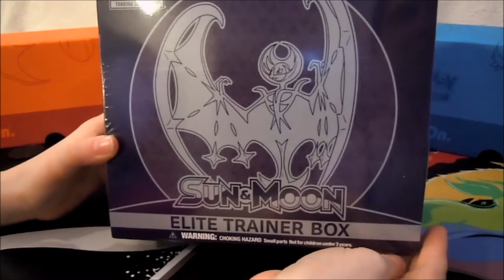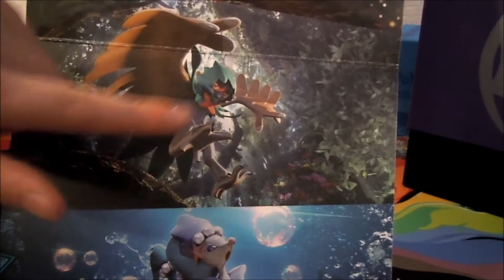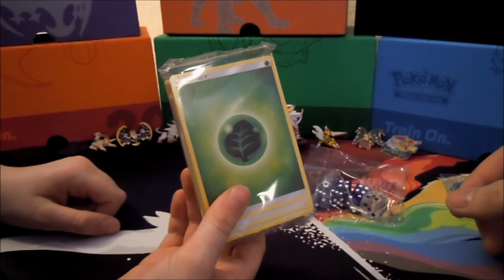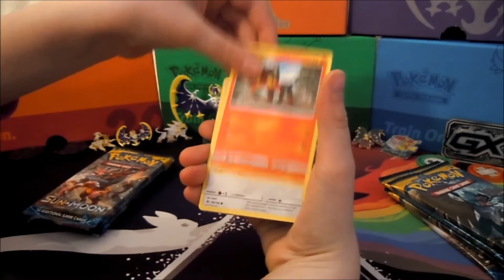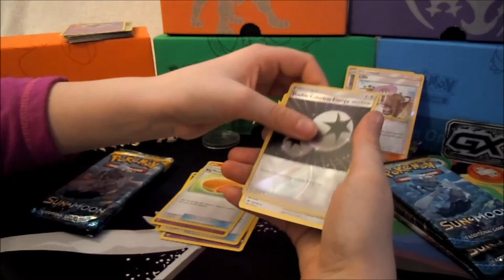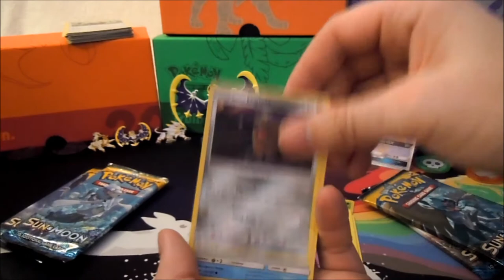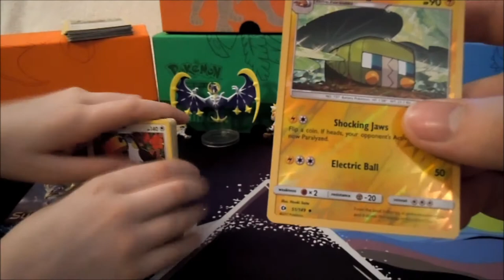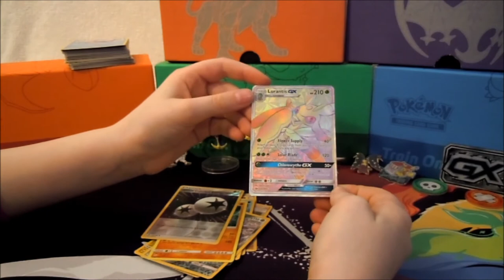Hyper Rare Pull! Pokemon TCG: Elite Trainer Box—Sun & Moon (Lunala) Unboxing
Make your move to the Alola region with the incredible Pokémon TCG: Sun & Moon Elite Trainer Box, filled with everything you need to battle right now. The Elite Trainer Box includes Sun & Moon card sleeves, collectible dice and condition markers, basic Energy cards with the new Sun & Moon Series design, and much more. Put your Alola pride on display and the power of Pokémon-GX in your hand with the Pokémon TCG: Sun & Moon Elite Trainer Box.

Inside each Pokémon TCG: Sun & Moon Elite Trainer Box, you'll find:

8 Pokémon TCG: Sun & Moon booster packs

65 card sleeves featuring Solgaleo or Lunala

45 Pokémon TCG Energy cards

A player's guide to the Sun & Moon expansion

6 damage-counter dice

1 competition-legal coin-flip die

2 acrylic condition markers and 1 acrylic GX marker

Look for the Pokémon TCG: Sun & Moon Elite Trainer Box in the Pokémon Center and where Pokémon TCG products are sold.